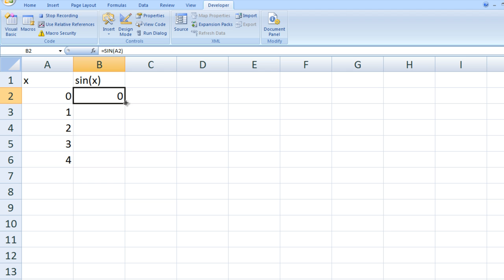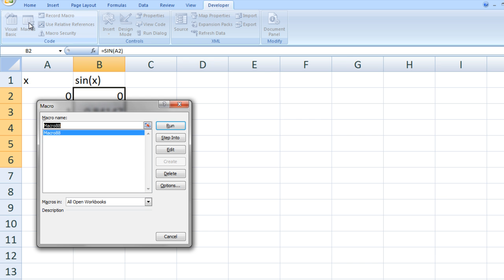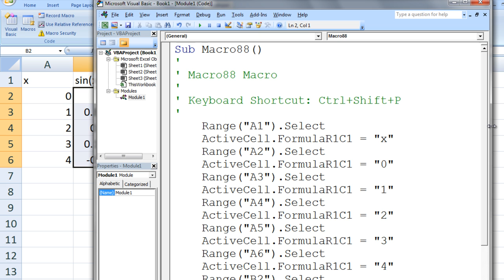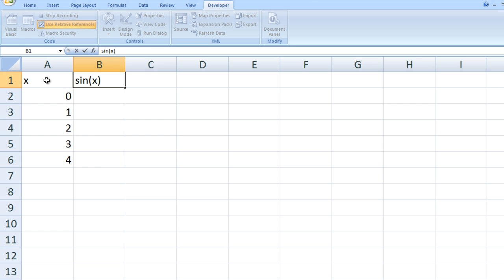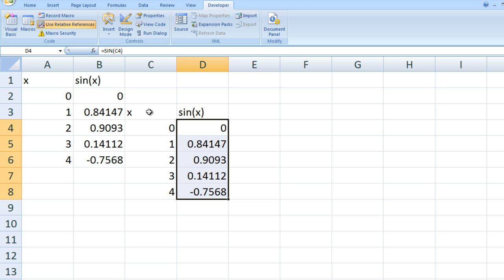Excel VBA Topic 2.6 - Recording Macros